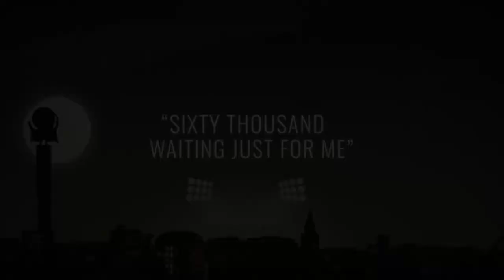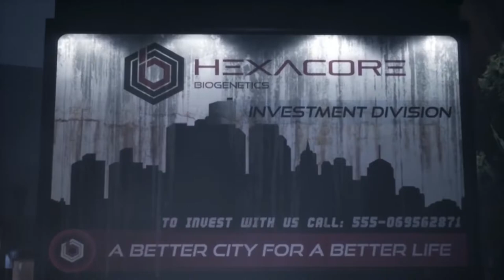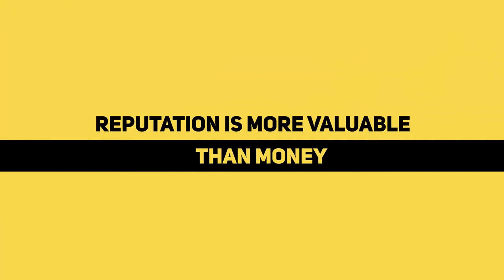TOP 8 - MEJORES juegos INDIE de la SEMANA 2019 🚀🚀| Semana 38 | PC/PS4/XONE/SWITCH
● ¡Aquí les traigo este nuevo capítulo semanal, el cual contempla alguno de los indies más prometedores que tendrán como fecha de estreno la semana señalada en el título.

►►¡Disfrutenlo gente!

▬▬▬▬▬▬▬▬▬▬ BONUS ▬▬▬▬▬▬▬▬▬▬